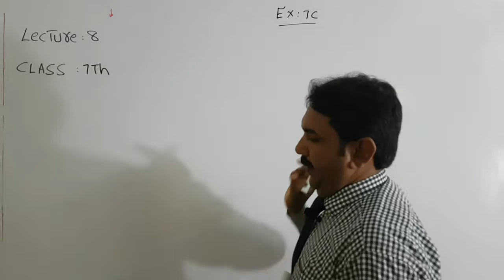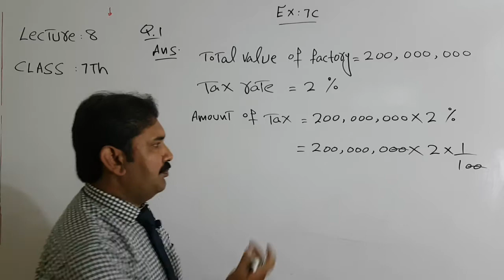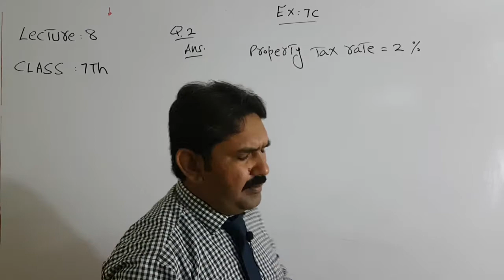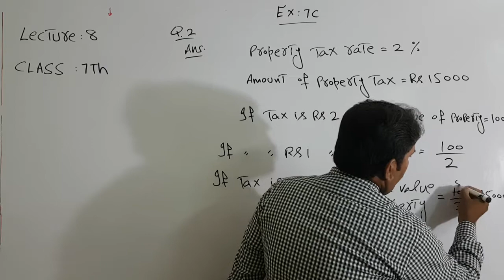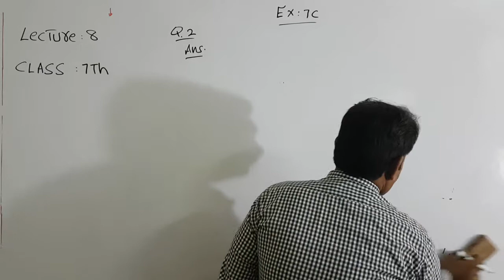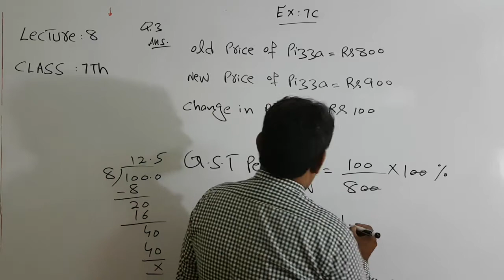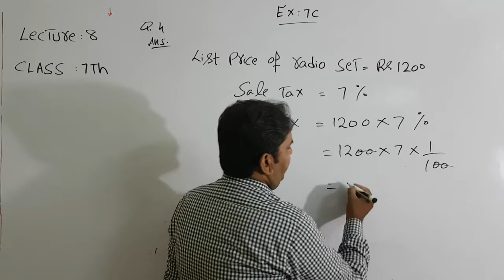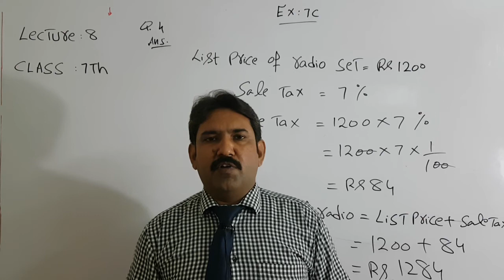Class 7th | Maths | Lecture 18 - May